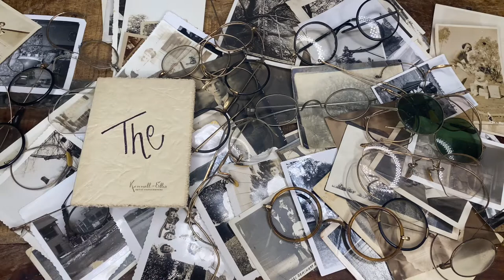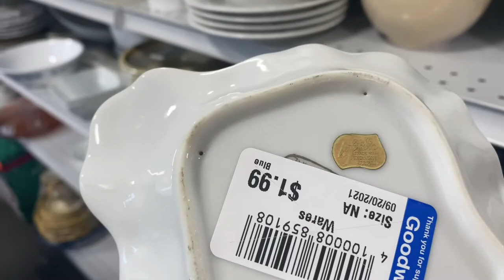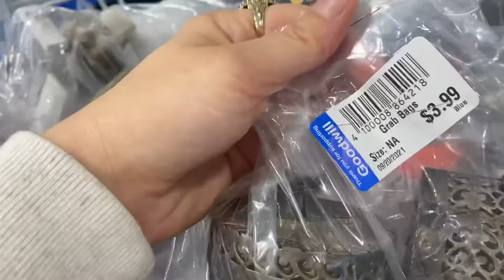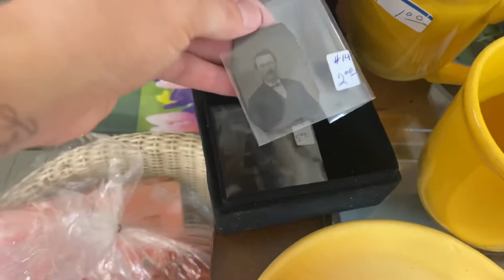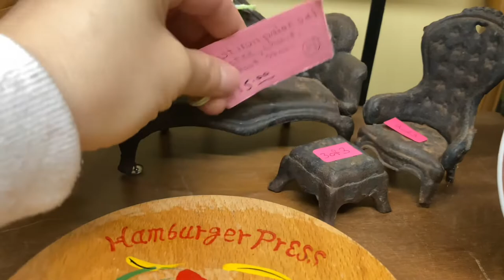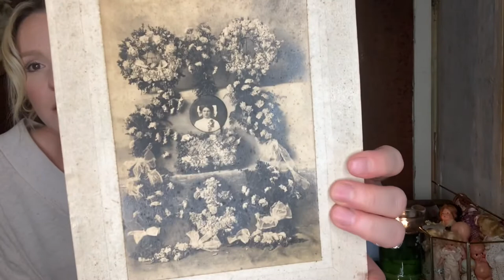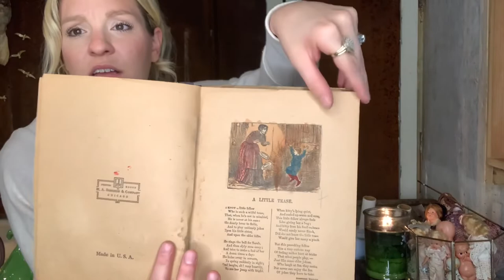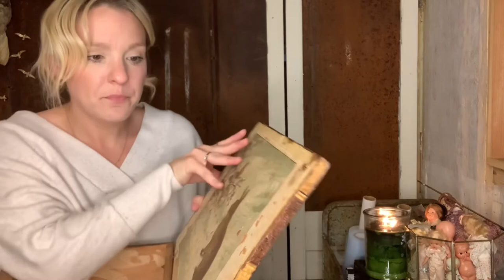GOODWILL & ANTIQUE STORE SHOP ALONG with HAUL! Looking for items for my EBAY!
Come with me as we go sourcing for new items to add to my EBay store. Followed by a haul portion .